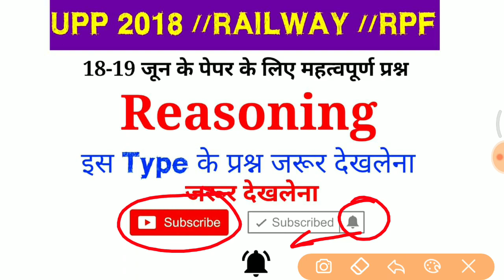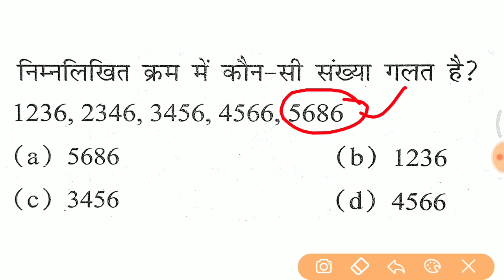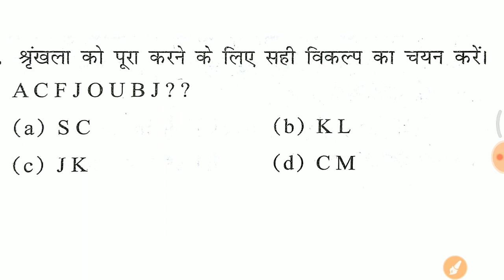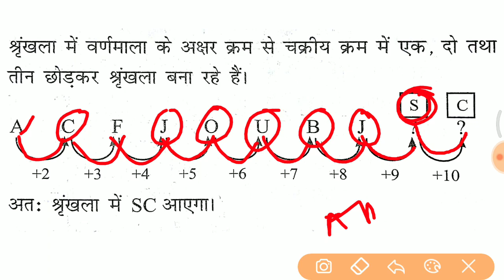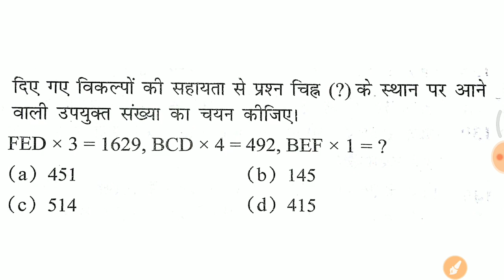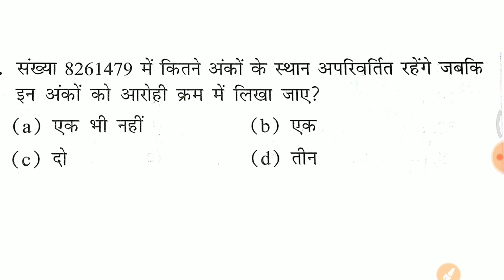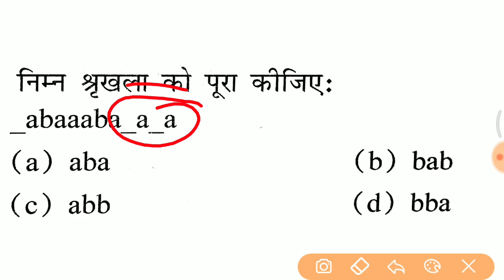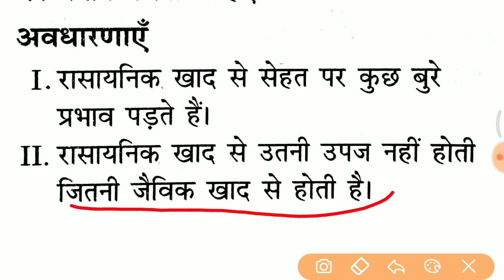Reasoning online class शुरू (जल्दी join करो)//expected questions for upp 2018, railway, RPF //